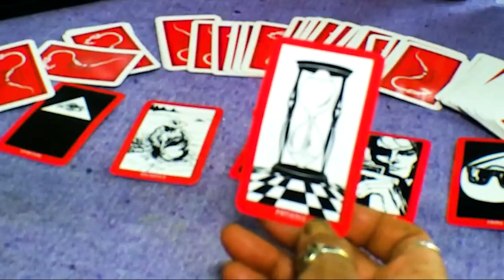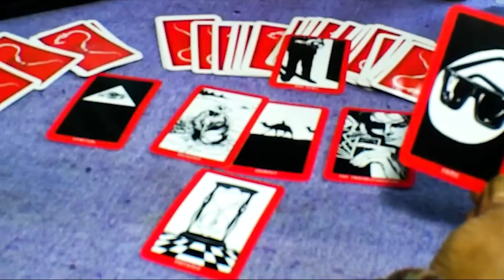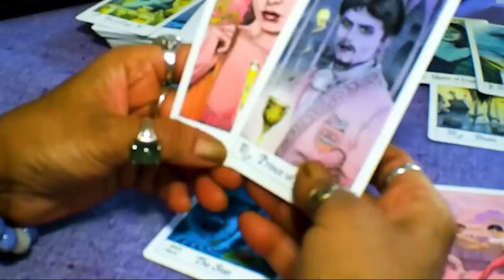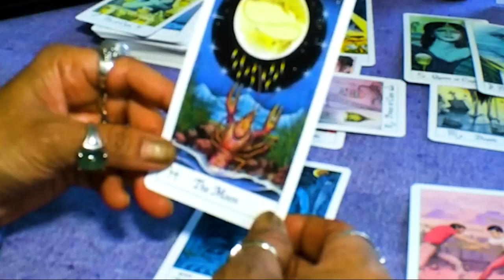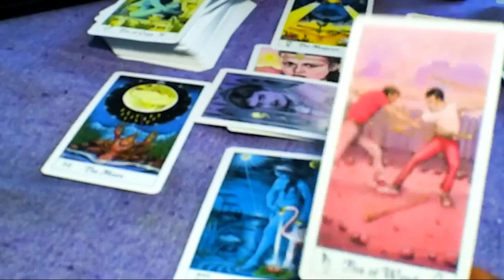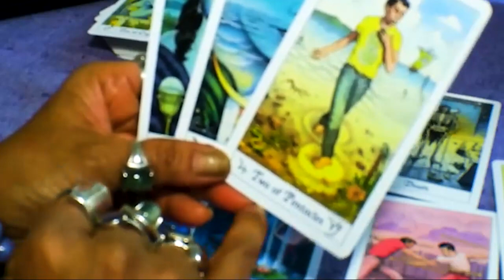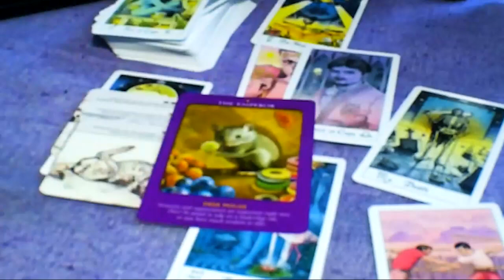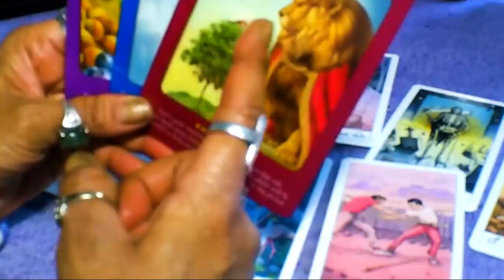CAPRICORN NOVEMBER 2023 - SOMEONE IS ABOUT TO FIGHT FOR YOU CAPRICORN NOVEMBER TAROT LOVE READING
CAPRICORN NOVEMBER 2023 - CAN THIS BE REAL!? CAPRICORN NOVEMBER TAROT LOVE READING
Hello!!!